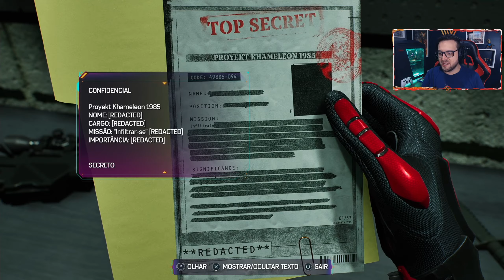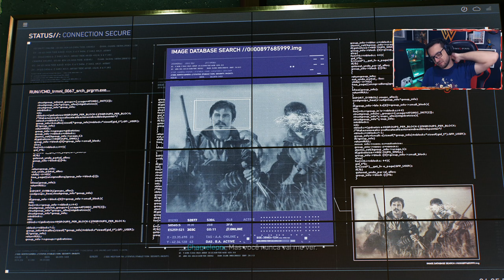Completando TODOS os ALVOS NÃO IDENTIFICADOS (Drones dos Caçadores) | SPIDER-MAN 2 (100%) #15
Nesse vídeo vocês podem conferir a continuação da série de gameplay de Marvel's Spider-Man 2, um jogo de ação e aventura inspirado no super herói Homem-Aranha do Peter Parker e do Homem-Aranha do Miles Morales.
Nesse episódio em questão, eu foquei nas atividades secundárias dos Drones dos Caçadores, que são os Alvos Não Identificados, onde vamos atrás dos Drones em busca de informações sobre pessoas que eles estão caçando. Essa é mais uma missão secundária que trás LORE sobre um vilão do Spider-Man.
Farei uma série completa do game aqui no canal em 100%, incluindo todas as missões e colecionáveis secundários. Toda a gameplay está sendo gravada no PlayStation 5 no modo Desempenho em 60FPS.
Caso você goste de Spider-Man, tenho série de gameplay completa do Spider-Man Miles Morales e do Spider-Man Remastered (2018).

Marvel's Spider-Man 2 é a sequência direta de Marvel's Spider-Man e Marvel's Spider-Man Miles Morales. Agora, iremos controlar os dois aranhas pra proteger a cidade de Nova Iorque.
O seu lançamento foi feito exclusivamente para PlayStation 5 no dia 20 de outubro de 2023 e o jogo é um exclusivo dos estúdios PlayStation, desenvolvido pela Insomniac Games.
O jogo também contará com legendas e dublagem em português PT-BR, algo muito importante para um jogo deste tamanho e que tem um público brasileiro ENORME que gosta do personagem.

Guia do Vídeo:
00:00 - Deixe seu LIKE e INSCREVA-SE!
00:52 - Alvo Não Identificado no Upper West Side
03:28 - Alvo Não Identificado no Upper East Side
06:28 - Alvo Não Identificado em Midtown
09:08 - Alvo Não Identificado em Chinatown
11:18 - Alvo Não Identificado no Financial District
14:13 - Alvo Não Identificado em Williamsburg
17:13 - Alvo Não Identificado em Downtown Queens
20:14 - O FINAL dos Alvos Não Identificados
27:01 - Vire MEMBRO do Canal